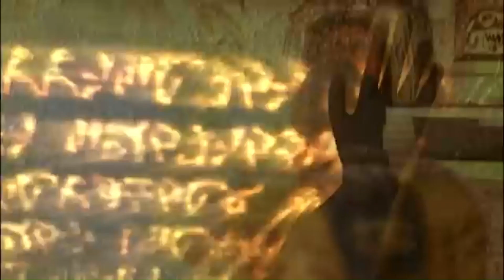Adema - Immortal w/Julia Hart | (Official Music Video)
It's Mortal Kombat!